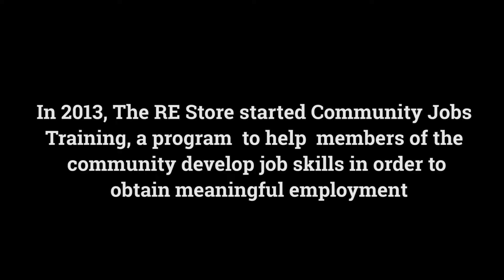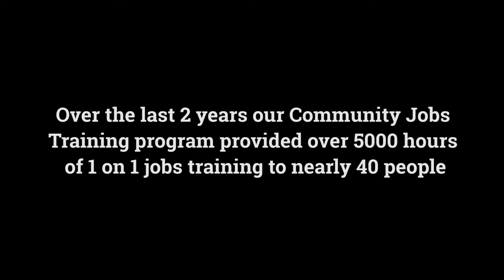25 for 25 Community Jobs Training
25 videos for 25 years. As we approach our 25th anniversary, we're sharing 25 stories that help tell our story.

Community Jobs Training was started in 2013 to provide underserved community members access to free job training. Today, we're seeing huge successes in this program, with most of our trainees finding full time employment soon after completing the program.